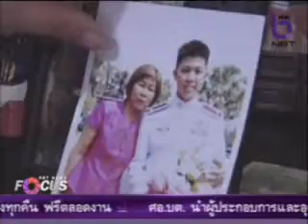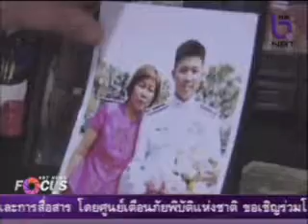NBT News Focus ย้อนเหตุฆาตกรรม 3 ศพ